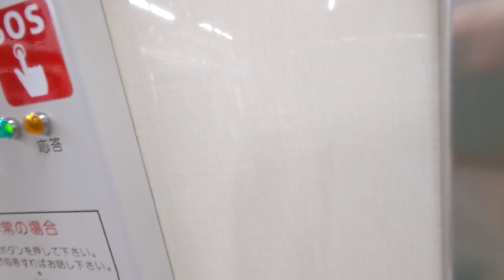【blogger】 【FHD】【一部区間前面展望＃１９９５】Osaka Metro 御堂筋線 天王寺行き 21系第14編成リニューアル更新車